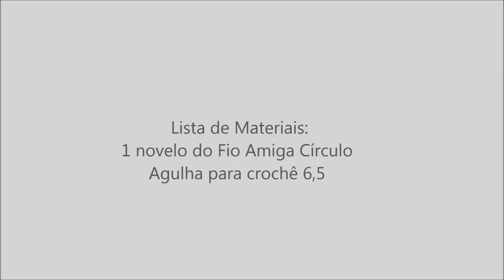Gorro de Crochê Masculino | Mega Armarinho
Nesta aula a prof. Simone Eleotério nos ensina a confeccionar um Gorro de Crochê Masculino